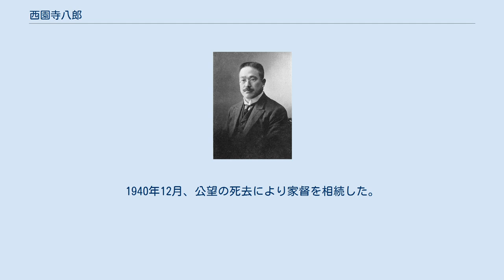西園寺八郎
西園寺 八郎（さいおんじ はちろう、1881年4月22日 - 1946年7月1日）は、日本の官僚、貴族院議員。
位階は従二位、勲等は勲一等瑞宝章、爵位は公爵。
 1881年（明治14年）、旧長州藩主・公爵毛利元徳の八男として誕生する。
1899年7月、学習院中等科を卒業。
同年、伊藤博文、井上馨らの仲介により、公爵西園寺公望の養子となった。
西園寺家と毛利家には、西園寺実輔の生母が長州藩主毛利秀就の娘であったり、西園寺賞季の娘が長府藩主毛利匡芳に嫁いだなどの関係があった。
その後、ドイツのボン大学に留学した。
ドイツではヨハネス・ユストゥス・ライン家に寄宿した。
1906年、養父公望の長女新と結婚した。
養父公望がヴェルサイユ講和会議に全権特使として渡仏した際は、妻と共に随行している。
 1909年（明治42年）、桂太郎の内閣総理大臣秘書官に就任する。
1914年（大正3年）、宮内省式部官に就任する。
式部職庶務課長、式部次長を経て、1926年に主馬頭となる。
次いで、宮内省御用掛となった。
この間、皇太子時代の昭和天皇を補佐した。
1920年10月には、妻の新が亡くなり、養父公望としだいに疎遠になっていく。
 1921年2月、麻布飯倉片町の自宅に抹殺社を名乗る暴漢6名が押し入り、皇太子裕仁親王の欧州訪問阻止のため随行予定の八郎を斬るとする斬奸状を読み上げたうえ斬りつけるという暗殺未遂事件が起こった。
八郎は負傷したが、駆け付けた警察により犯人らは逮捕された。
剣道の達人であり、暴漢乱入時には護身用仕込杖で応戦している。
皇太子の渡欧に随行し、訪英時には、プロゴルフの試合を初めて観戦したことで知られる。
 1926年、内大臣牧野伸顕の宮内省組織刷新に反発し、牧野の失脚をはかるものの、失敗する。
1928年（昭和3年）、勲一等瑞宝章受章。
1940年12月、公望の死去により家督を相続した。
1946年4月18日、貴族院議員を辞職した。